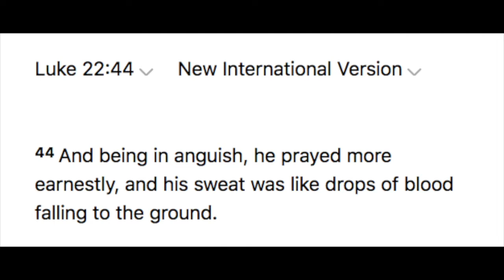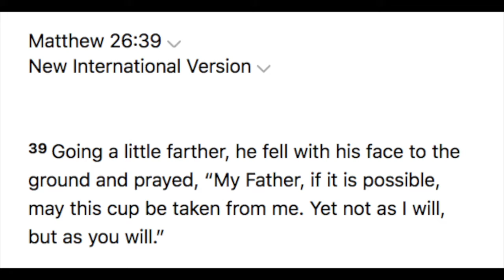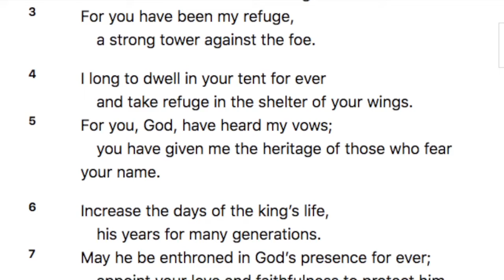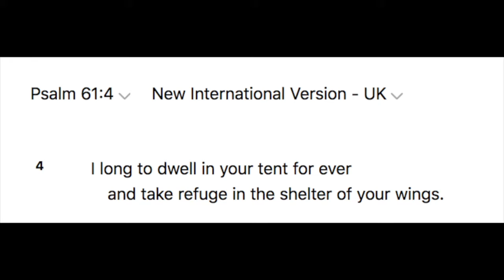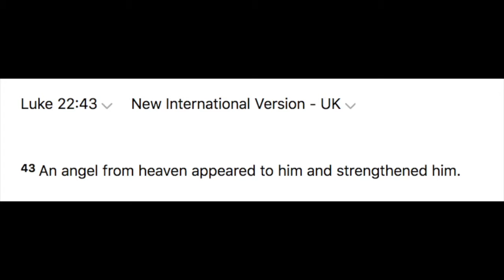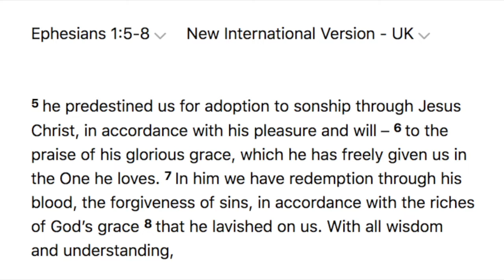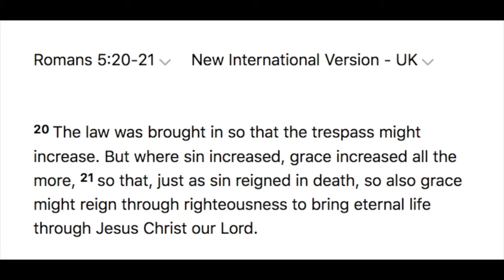"The Power in the Garden" - Mauricio's Talk || The Road to Cavalry 6